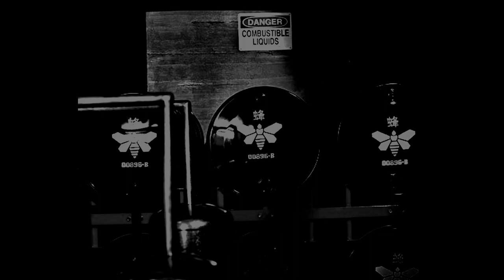Breaking Bad - Jesse's Confession (Nintendo DS)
Inspiration By Demi & The Goons' Breaking Bad for the Nintendo DS

This plays when initiating the "Confession" mission with Jesse in Act 5 (?)